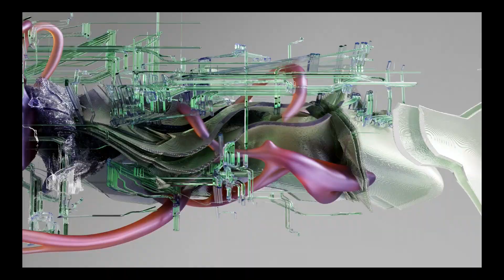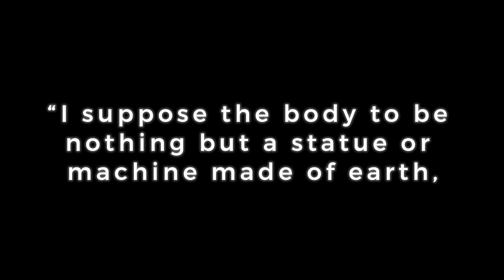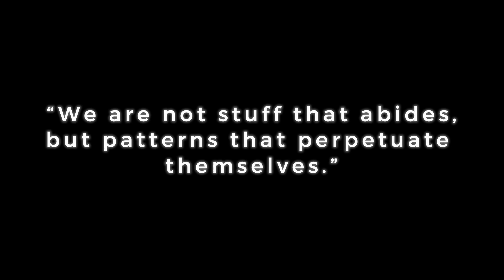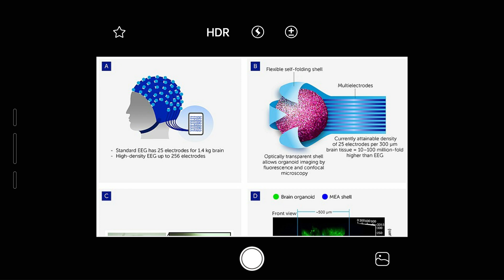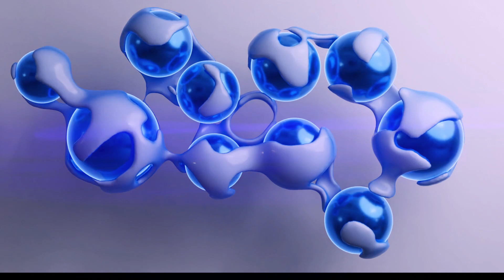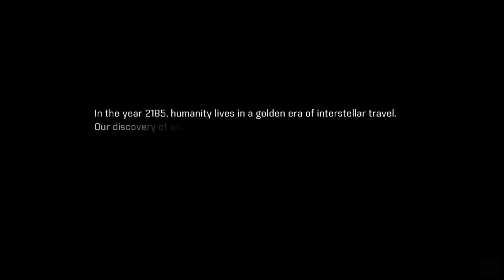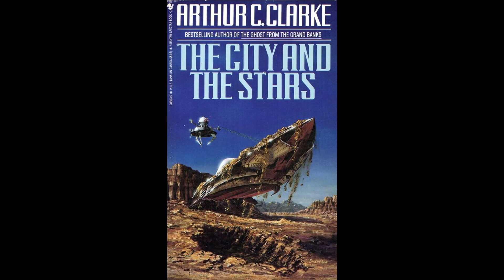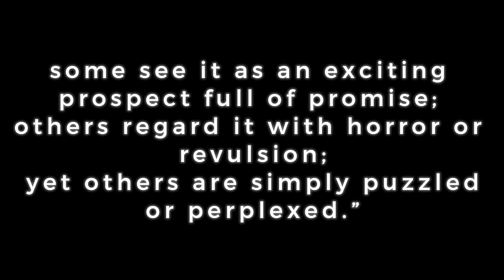Biotics and Cyborgs: From Sci-Fi to Reality I World of Mass Effect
In this video, we explore some of the examples of biotic and cybernetic enhancements in games and science fiction literature, movies and medicine. We also discuss the benefits and challenges of these technologies, as well as the ethical and social implications. Whether you are a fan of Mass Effect or Deus Ex, you will find something interesting and informative in this video. Join us as we dive into the fascinating world of biotics and cyborgs!